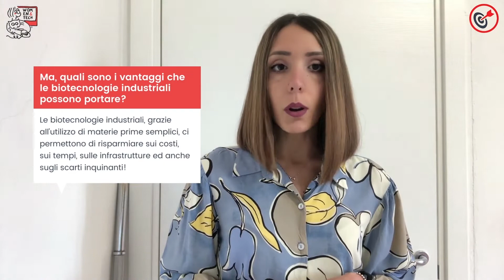Cosa sono le Biotecnologie Industriali?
Ecco a voi le pillole di ispirazione e divulgazione scientifica delle Women&Tech®️ Young Ambassadors! Con queste pillole desideriamo raccontare, in modo semplice ed immediato, percorsi di studio (e di vita) interessanti e non convenzionali, per orientare i più giovani ai lavori del futuro. Erika Lipani, Laureata Magistrale in Biotecnologie Industriali, vi parlerà di biotecnologie. Purtroppo è uno di quegli argomenti di cui ancora, nonostante siano indispensabili, non si parla abbastanza. Voi sapete già di cosa si tratta?
Per tenervi aggiornati sui vari eventi e progetti che l'Associazione promuove, vi lasciamo i seguenti link: